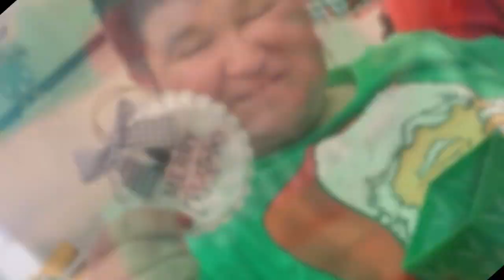TNPLH Christmas party 2023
Some of the highlights from There"s No Place Like Home's 2023 Christmas party

Songs:
--Christmas All Over Again by Tom Petty and the Heartbreakers
Found on YouTube channel Tom Petty & The Heartbreakers
 - Cool Yule (Lyric Video)-- Louis Armstrong by  ft. The Commanders
Found on YouTube channel Louis Armstrong
 - Christmas Treat (Subtitulada Español - Lyrics) by Julian Casablancas
Found on YouTube channel Kylian Dash